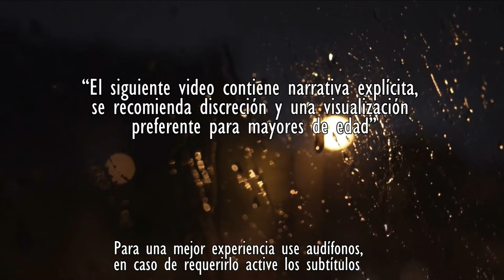¡¡ ELLAS ME DIERON AGUA DE CALZ0N !! | RELATOS DE TERROR DE PROS-TI-TUTAS | VOL. 12